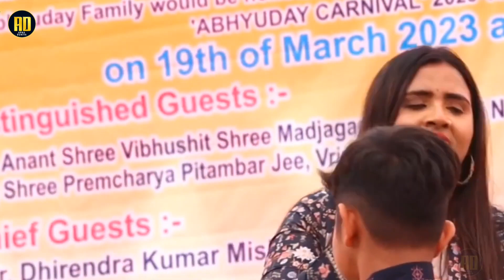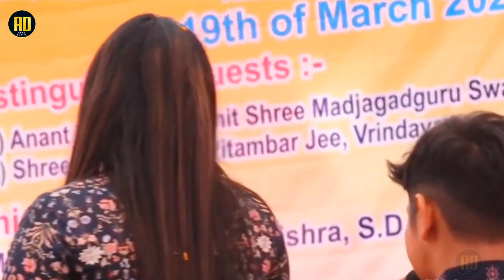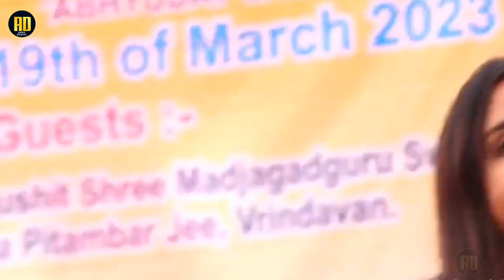ब्रेकअप के बारे में क्या बोला अनुपमा यादव शिकवा नहीं किसी से